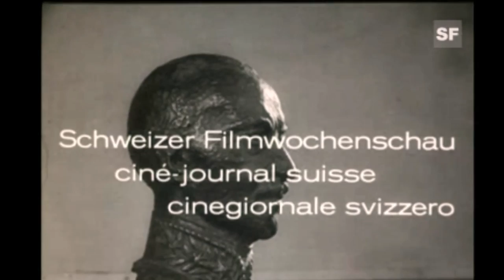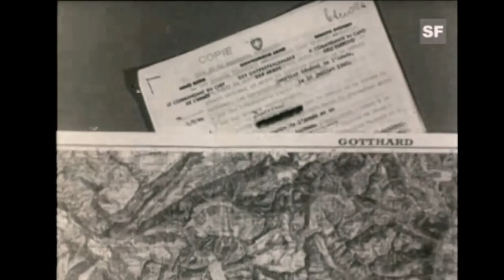100 Jahre General Henri Guisan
Zum Gedenken an General Henri Guisan. Der Mann dem die Schweiz so viel zu verdanken hat.

Dies ist das Erste Video welches ich auf meinem Kanal veröffentliche. Ich hoffe das es euch gefällt. Weitere Videos zum Thema General Guisan werden folgen.